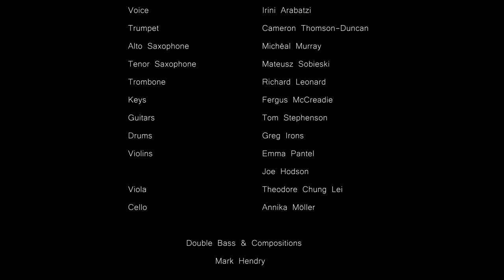Esperance - Mark Hendry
Musicians -

Voice: Irini Arabatzi
Trumpet: Cameron Thomson Duncan
Alto Saxophone: Micheal Murray
Tenor Saxophone: Mateusz Sobieski
Trombone: Richard Leonard
Piano: Fergus McCreadie
Guitars: Tom Stephenson
Drums: Greg Irons
Violin I: Emma Pantel
Violin II: Joe Hodson
Viola: Theo Chung Lei
Cello: Annika Moller
Bass and Composition: Mark Hendry